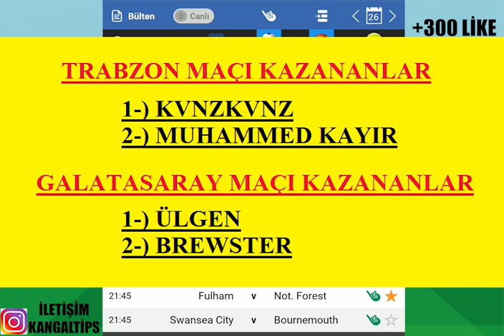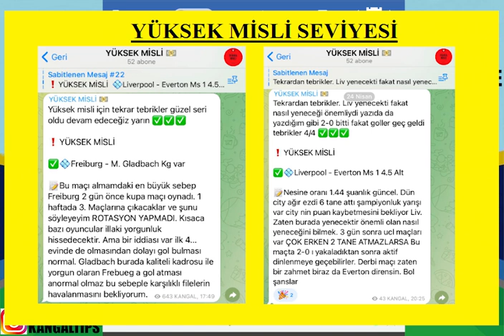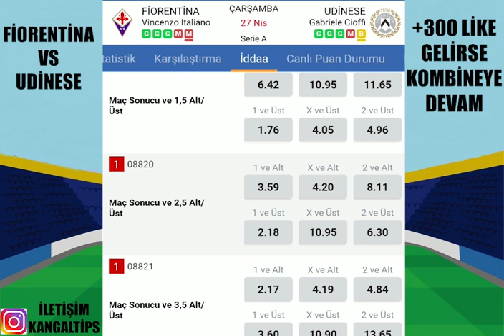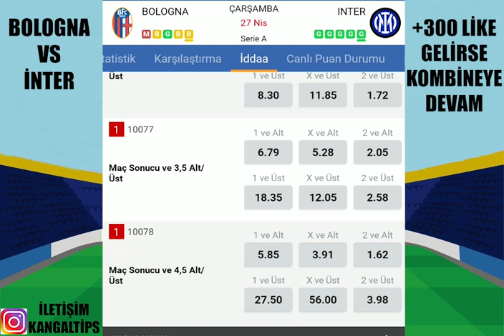SALI FULLENDİ SIRA ÇARŞAMBA’DA ! 27 NİSAN 2022 İDDAA TAHMİNLERİ